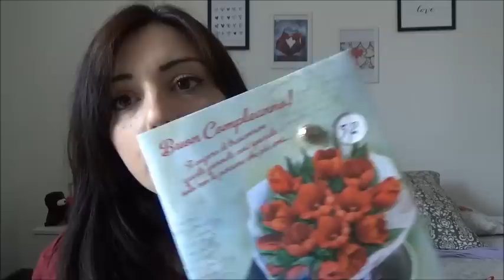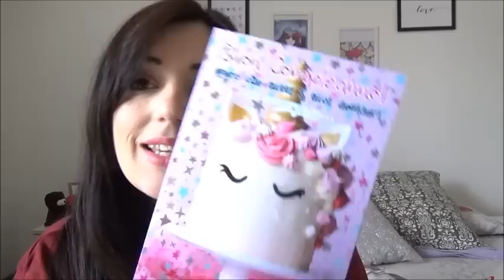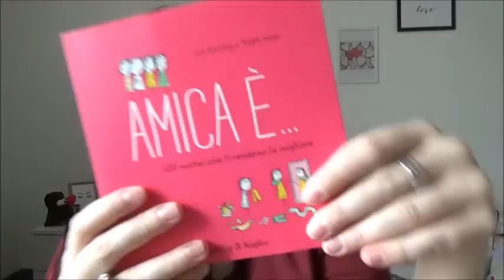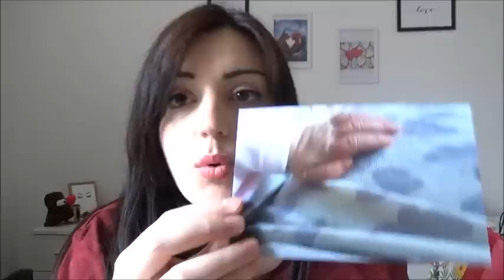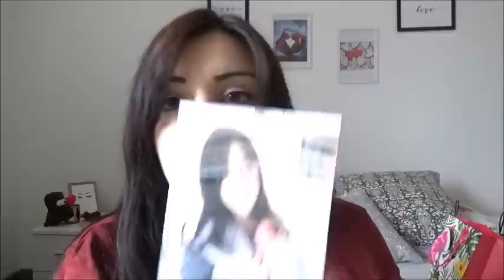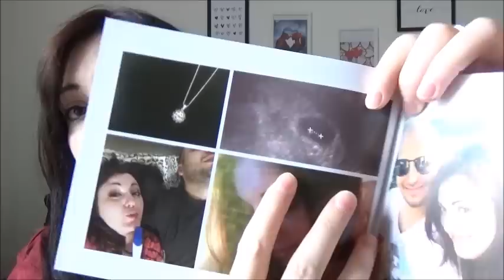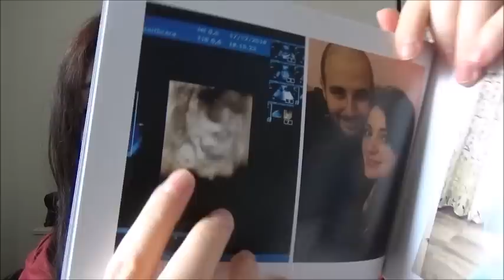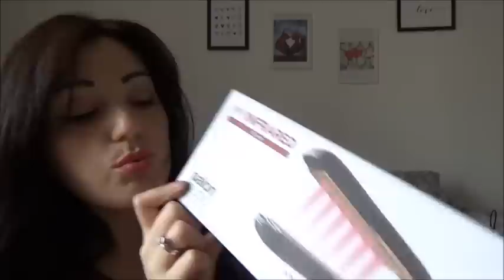I MIEI REGALI DI COMPLEANNO! 🎁// 2019✨ //Robertina